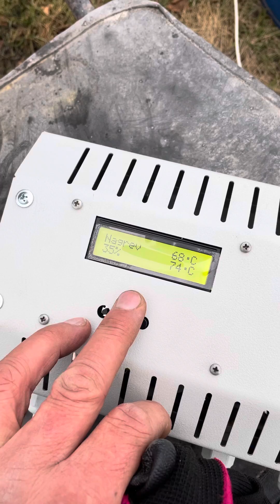котел на отработке 25 киловат